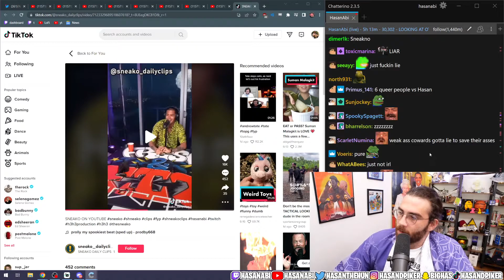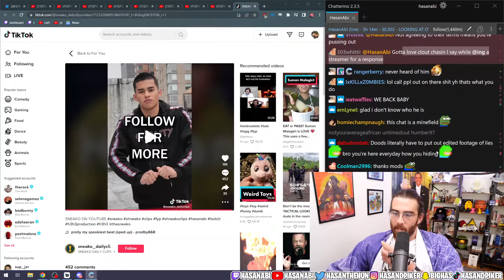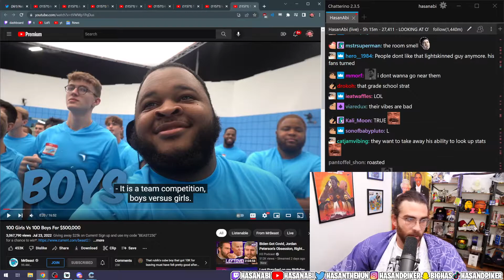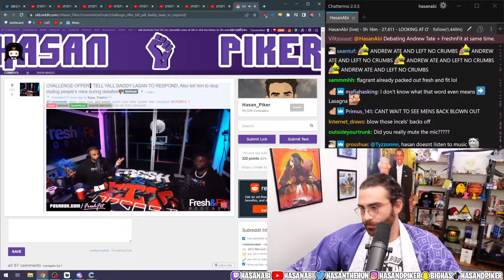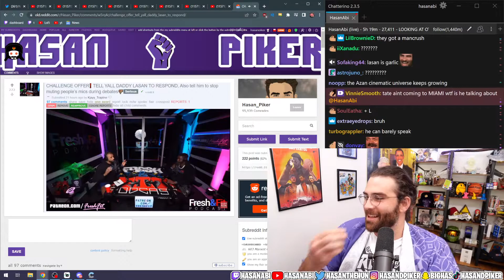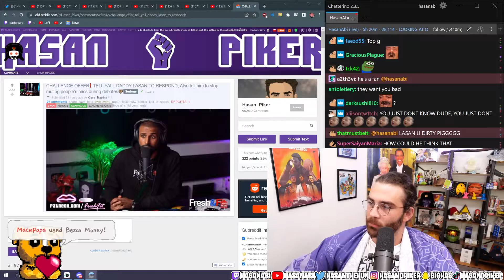Hasan RESPONDS To Fresh and Fit Debate Invitation! | HasanAbi Village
Welcome to the HasanAbi Village fan page channel